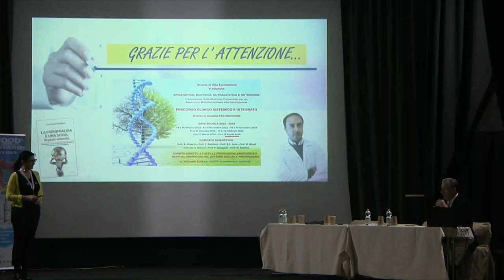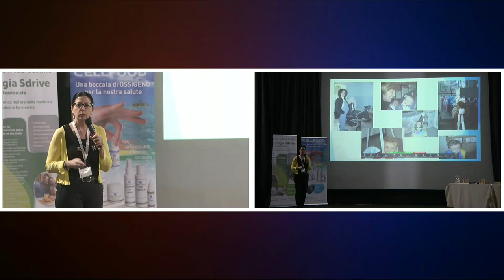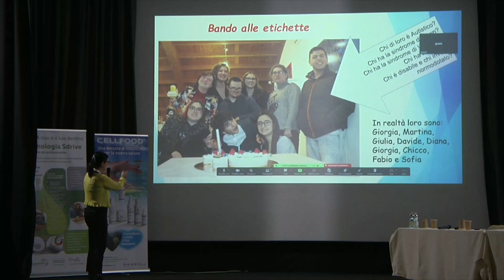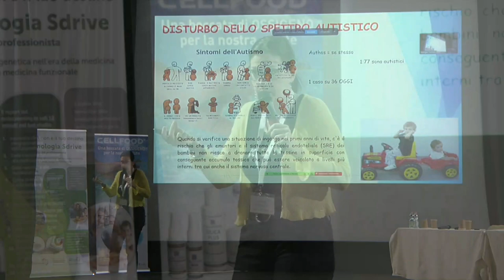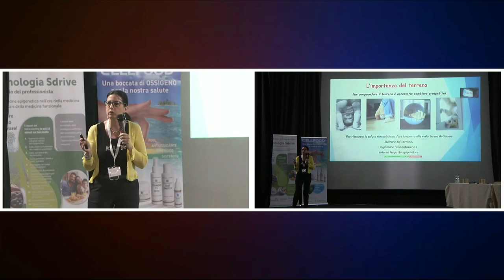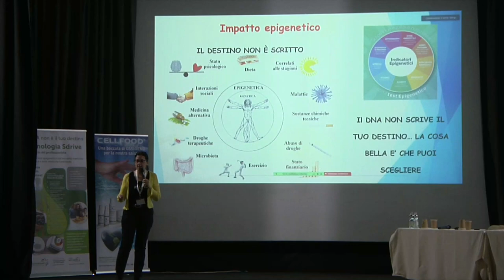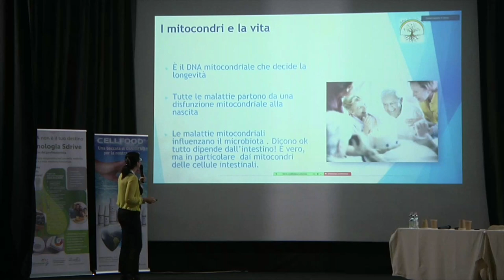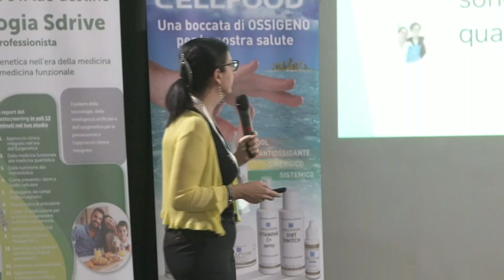Monica Greco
Epigenetica e disfunzione mitocondriale al centro della cura e supporto nei problemi del neurosviluppo